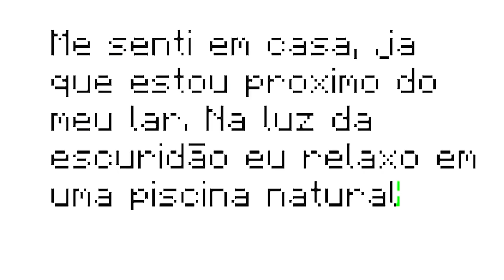SOBREVIVI A 100 DIAS NO MUNDO DOS ANIMES no MINECRAFT!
No vídeo de hoje eu irei sobreviver a 100 dias no mundo dos Animes no Minecraft!